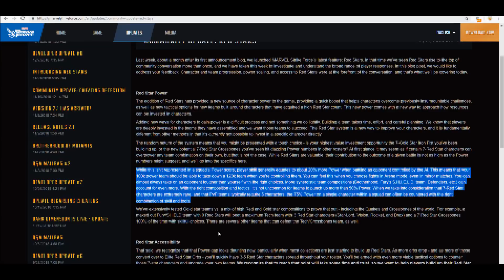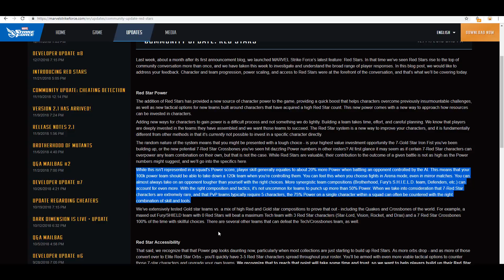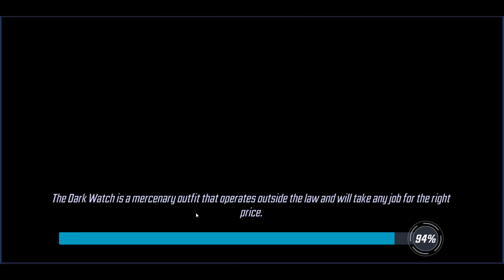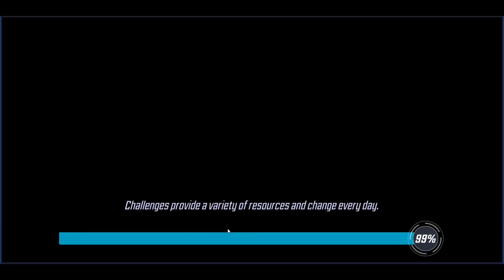Is the power level all that matters? - Marvel Strike Force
In this video we put the dev blog regarding player choice and defeating stronger teams to the test in Marvel Strike Force.